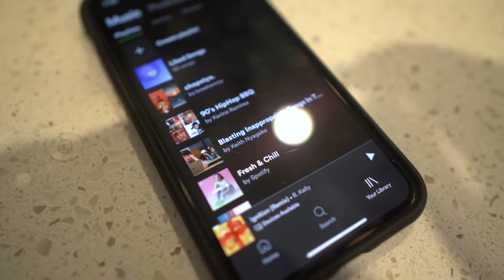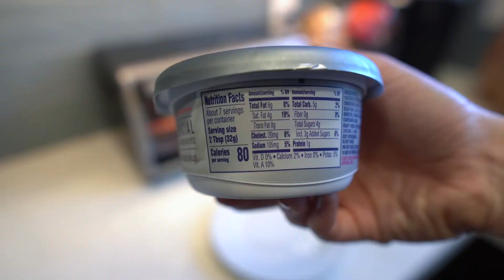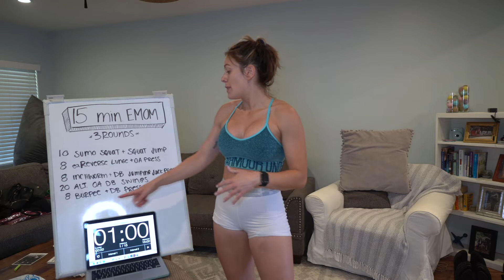DUMBBELL ONLY EMOM | WORKOUT WITH ME REAL TIME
Here is the timer that I used if you want to set up your own.